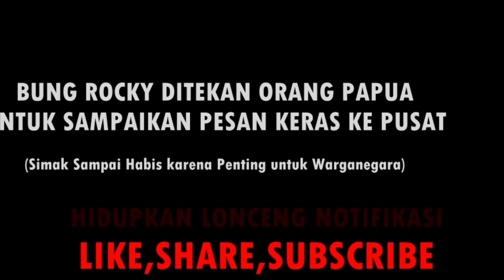TERBARU!! BUNG ROCKY GERUNG DI SURUH OLEH ORANG PAPUA UNTUK KABARKAN HAL INI KE REZIM PUSAT!!!